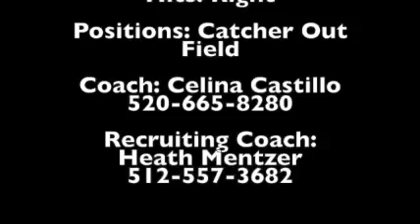Emma Lane Lamar State College Sept 2019